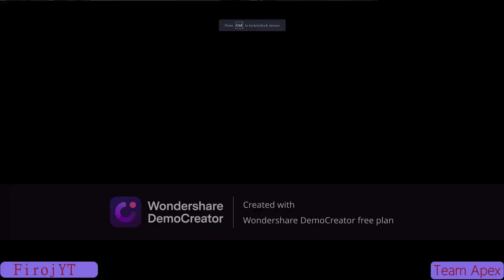*NEW* Legendary JAK-12 Molten Mirror | CODM